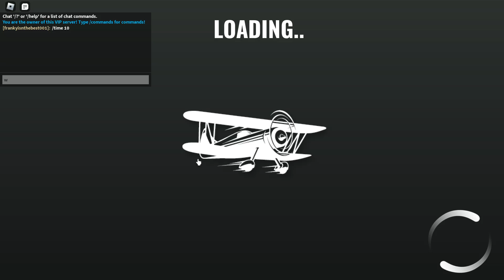Vehicle legends has hit rock bottom...